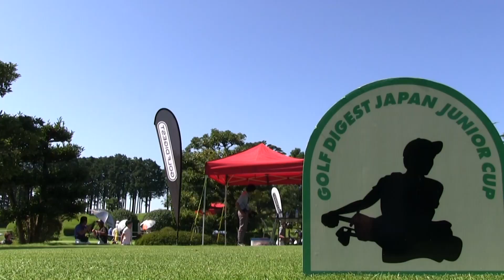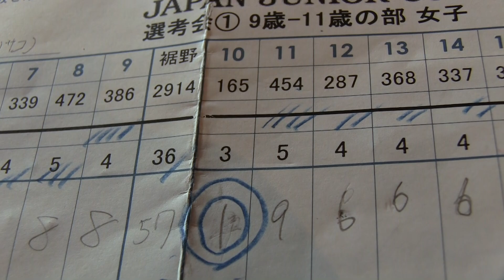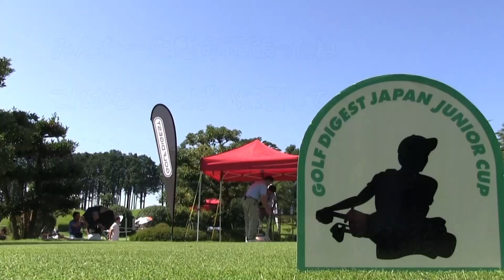2013 Golf Digest ジャパンジュニアカップ 『９歳～11歳（小４～６）』決勝戦！